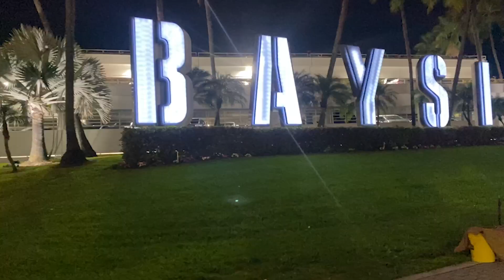A DAY IN LIFE IN MIAMI STAYCATION | CONTENT | TALYSHA MARCELLUS